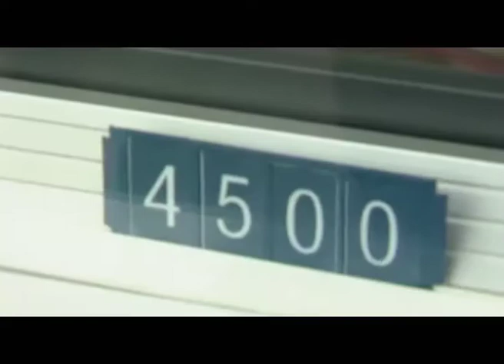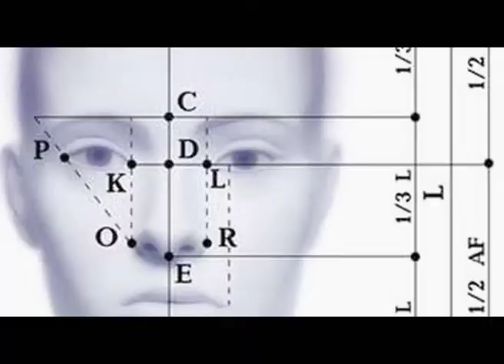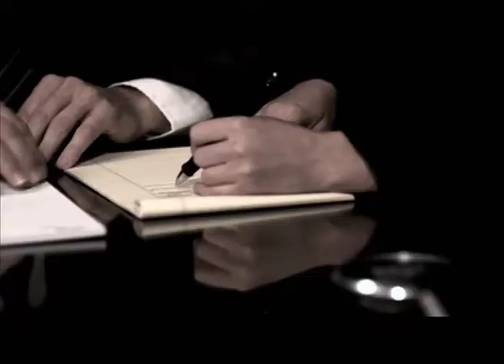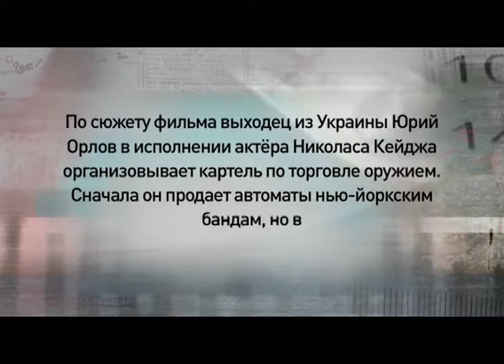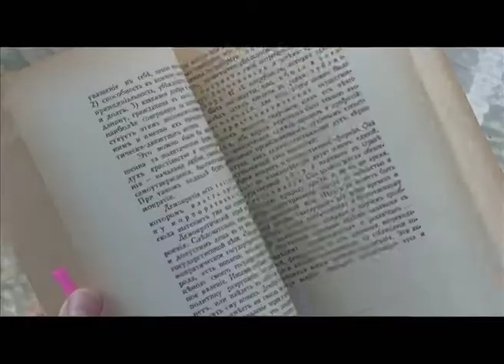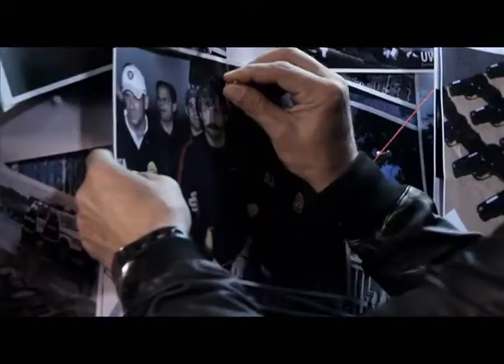Программа "Агентство специальных расследований". Враг государства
Этот человек известен как "Торговец смертью", "Оружейный барон", "Воротило кровавого бизнеса". Кто на самом деле Виктор Бут? Что правда, а что ложь?